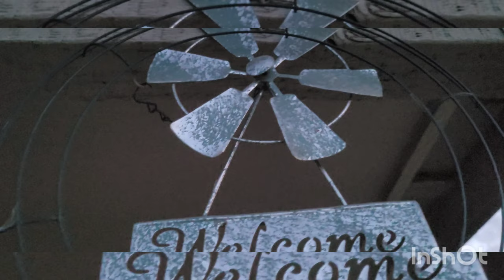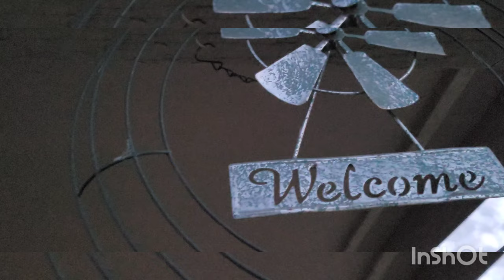MTK & cuadra 316 (la cuadra) h&h beats .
(restless klan) mtk ,  cuadra 316 ,  h&h beats.